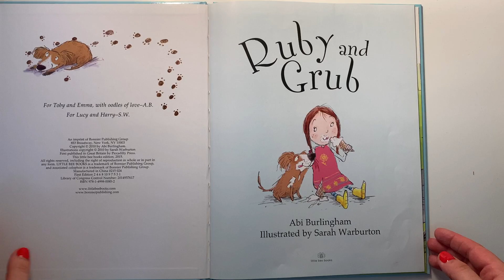ОГЛЯД книги. Рубі і Граб. Ебі Бурлінгхем. Ruby and Grub. Aby Burlingham.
Дуже мила книжечка про дівчинку та її собаку.
Хоч Граб і неслухняний песик, але Рубі та її сім"я не уявляють свого життя без нього.